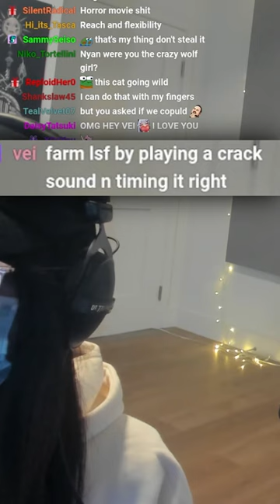Nyanners Breaks Her Arm on Stream